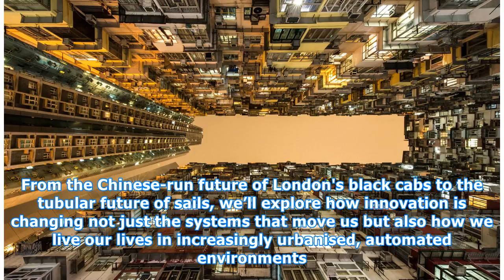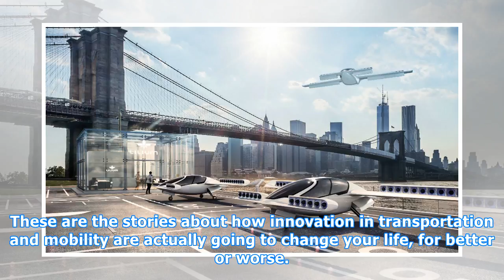Forget flying taxis and hyperloops, this is the real future of transport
Exithamster/Barcroft Images/Barcroft Media/Getty Images On March 18, 2018, Elaine Herzberg was killed by an autonomous car being tested by Uber in Tempe, Arizona. A subsequent preliminary investigation by US authorities found that the car correctly recognised Herzberg as a pedestrian pushing a bike ...